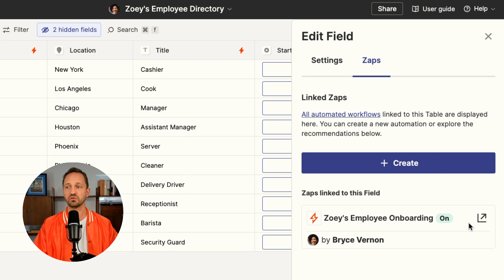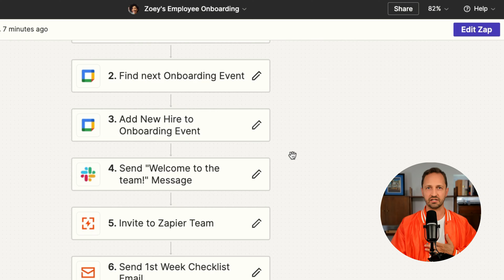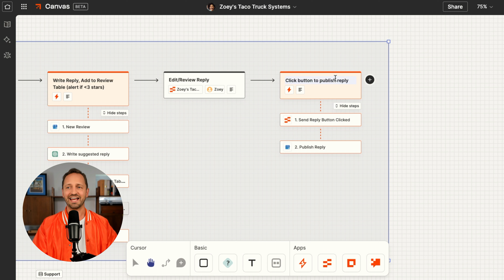Effortless Automated Employee Onboarding Process | Learn Zapier in 14 Days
Effortless Automated Employee Onboarding Process | Learn Zapier in 14 Days! 🚀 This tutorial shows you how to automate your entire employee onboarding process with Zapier Tables and Zaps, saving you hours of time and ensuring new hires have everything they need.